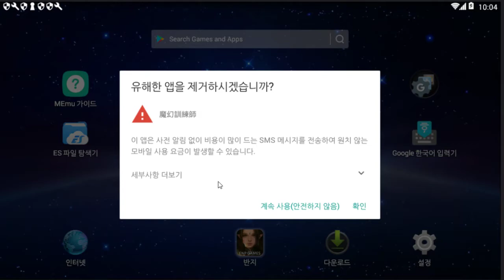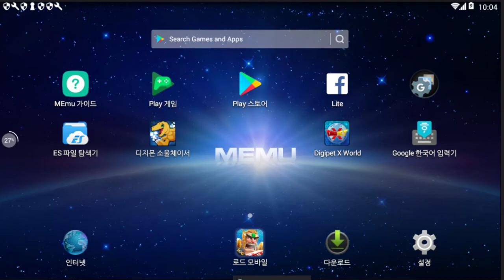23화完 짱깨몬답게 짱깨식엔딩 - 중국포켓몬 (도바킴)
중국포켓몬 (도바킴)